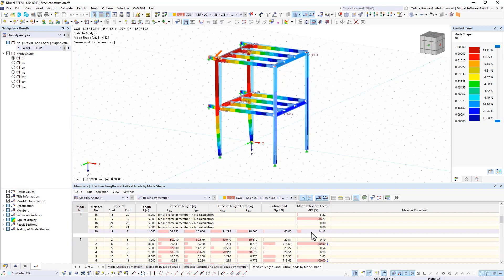Fator de relevância modal para a análise de estabilidade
O fator de relevância modal (MRF) pode ajudá-lo a avaliar até que ponto os elementos estruturais estão envolvidos numa forma própria. O cálculo é baseado na energia de deformação elástica relativa de cada componente estrutural.

Com o MRF, é possível distinguir entre formas próprias locais e globais. Se diversas barras apresentarem um MRF significativo (por exemplo, 20%), é muito provável que exista uma instabilidade em toda a estrutura ou em parte da mesma. No entanto, se a soma de todos os MRF for de aproximadamente 100% para uma forma própria, é de esperar um problema de estabilidade local (por exemplo, encurvadura de uma barra individual).

Além disso, o MRF pode ser utilizado para determinar cargas críticas e comprimentos efetivos de determinados componentes estruturais (por exemplo, para a análise de estabilidade).

Faça agora o download de uma versão de teste gratuita dos nossos programas:
► Faça o download da versão de teste gratuita de 90 dias